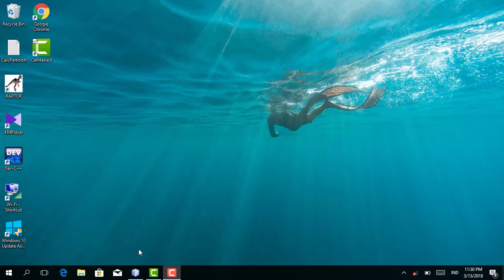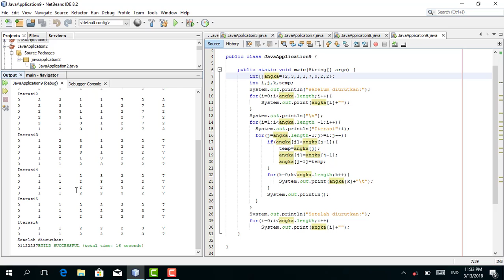ALGORITMA BUBBLE SORT#